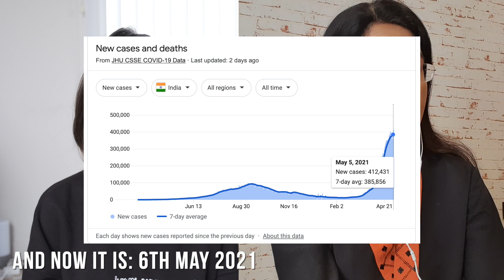If you get Covid 19 NOW- tips from a Doctor @maitriwomanhealth | Sejal Kumar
Hey guys, the covid-19 second wave has hit all of us hard. Here are tips from my mother who is a doctor about real tips on what to do in this time of crises, oxygen, hospital beds, remedesivir, resources, dealing with loss, and how she is a front line worker and covid warrior.